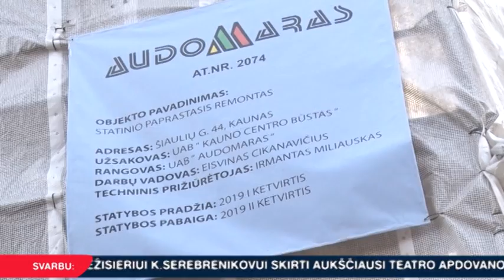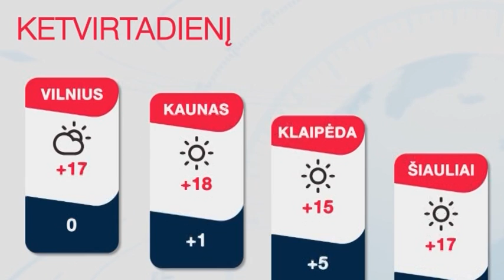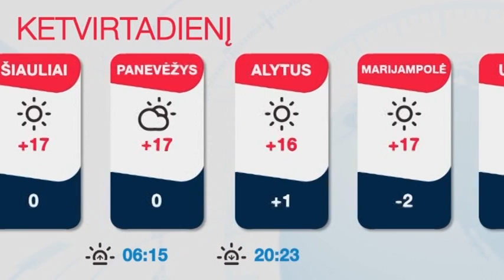INIT TV ŽINIOS 2019-04-17